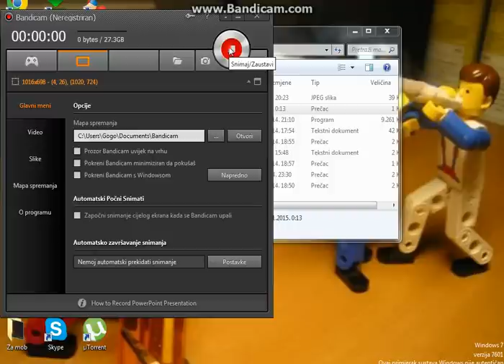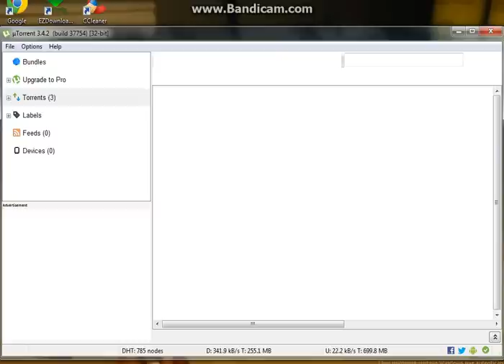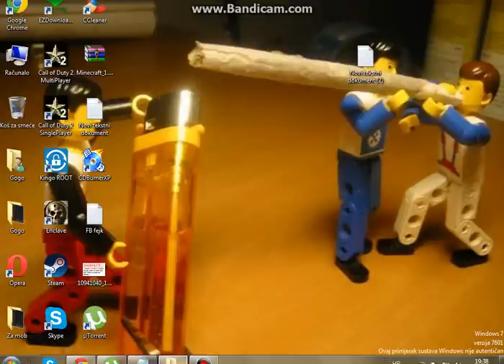Kako ubrzati vaš torrent da brže skida igre/pjesme/programe. [HRV,BiH,SRB]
Nadam se da sam vam pomogao. Hvala što ste izdvojili 5 minuta da pogledate. :)
Pjesma: Eminem - Beautiful.
Kako me kontaktirati? :
Skype - goram.durdevic12

NOVI YT KANAL! PRVI VIDEO NA KANALU! :)
Goran PC Tutorijali! :)